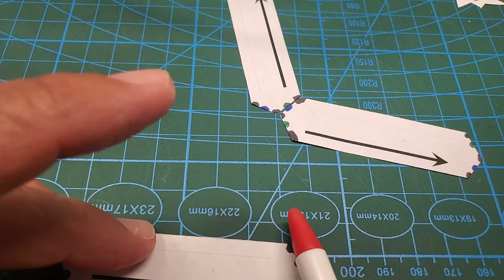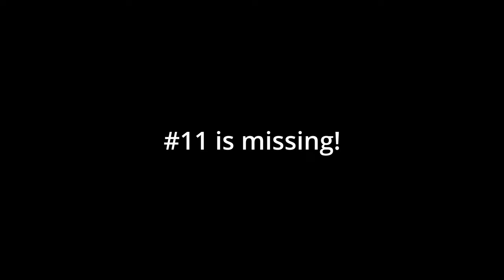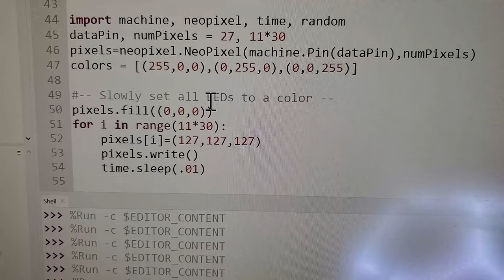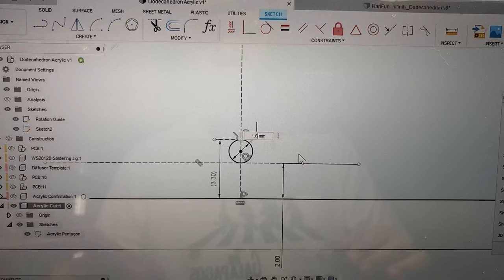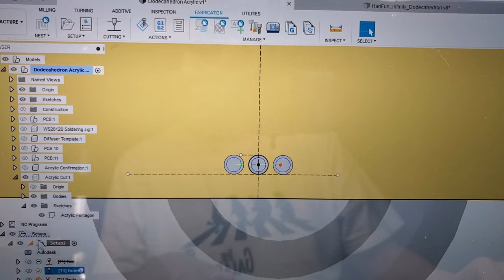HariFun #209 - Most Beautiful Thing I've Ever Built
BUILD VIDEO of 330 RGB LEDs inside a half mirrored Dodecahedron.
00:00 Intro
00:16 Planning & Goal
04:35 Routing the LED strips without jumper wires
06:52 PCB Arrived
08:19 Cutting PCB Data Traces
08:48 Jig for Soldering the LEDs
12:38 Testing LEDs on one edge
14:21 Easier way to solder the LEDs ;-)
15:03 Soldering the Vertices
22:05 Adjustable LED Tester
22:59 Vertices to Dodecahedron
24:13 Last Vertex to solder
25:03 Blindingly Bright
26:10 Edge Covers
27:56 Lasercutting the Acrylic Faces
30:20 Applying the Half Mirror Films
34:11 Starting to look awesome with just two mirrors
34:41 Room for Improvements
35:42 Installing the Mirrors
36:44 Installing the Edge Covers
37:34 Full of Stars
38:15 Removing the Blue Tape
40:39 Moment of Truth: Does it still all work?